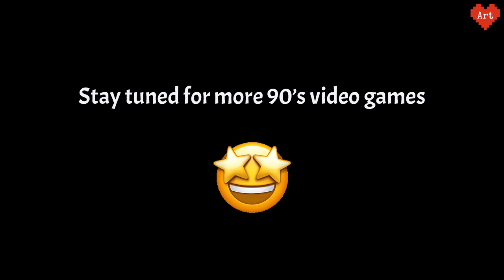JungleBook Gameplay | 90's video games | Nostalgic Sundays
Gameplay of 90's most popular video game "JungleBook"... Nostalgic...